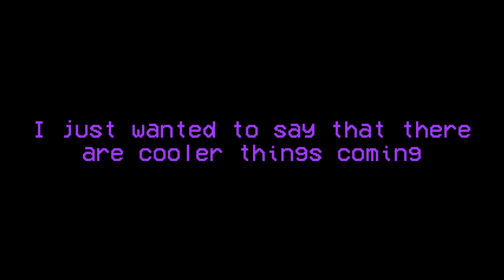Becoming GOD in Gorilla Tag (unkillable)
In this video, I found a glitch that lets you become INVINCIBLE! I wanted to make something good for my 1k sub special! I hope you guys enjoy, and i'll make a longer video next time lol

PLS SUBSCIBBLE